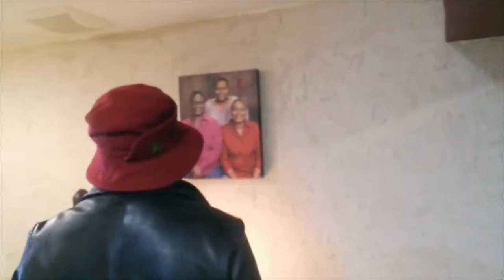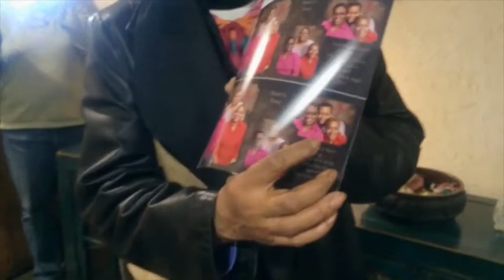Mom's Birthday surprise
This video is about Mom's Birthday surprise